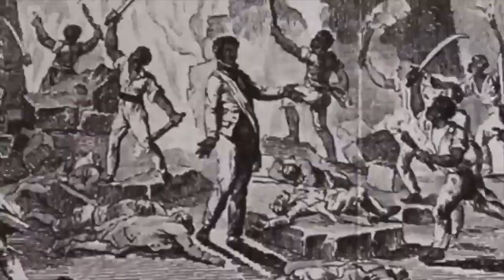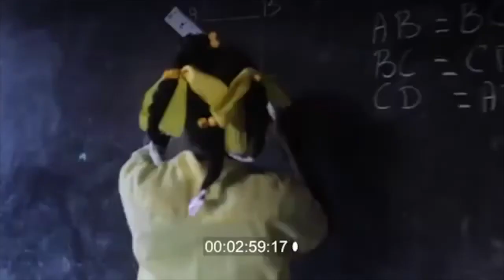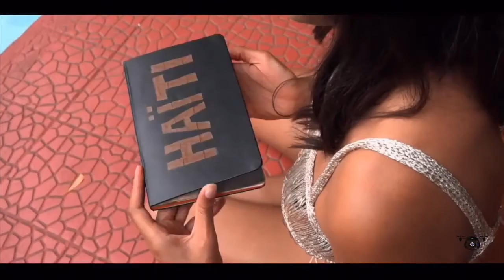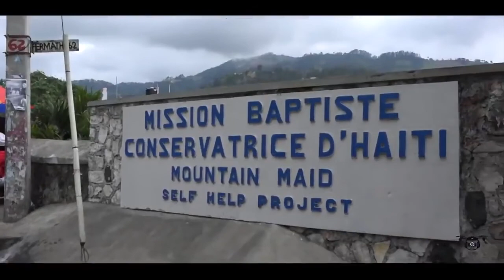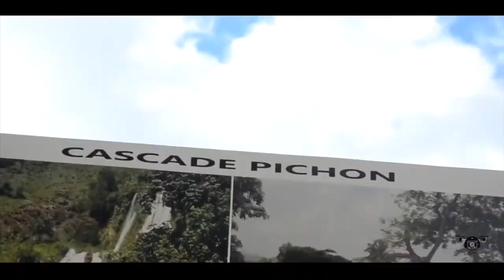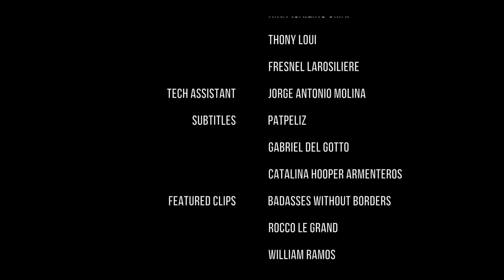Haiti, Pearl of the Caribbean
Haiti brief History, present and future